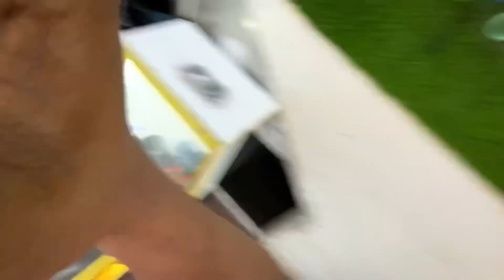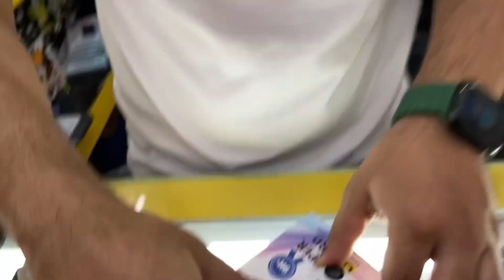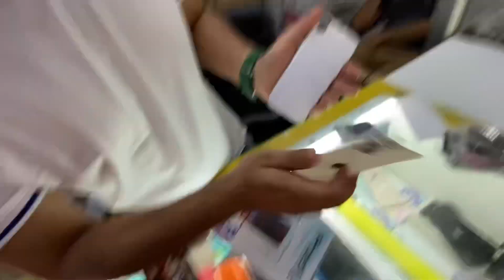CONVERT iPHONE 7 INTO iPHONE 14 PRO MAX 😱 | Farhan Vlogger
Shop Owner : Anmol
only prepaid strictly , 📍: 17/49 geeta colony delhi-31

Your Research ✅

Farhan Vlogger
Daily Vlogs
New Content
Everyday Vlog
lifestyle Vlogs
Cheapest iPHONE 13, 13 PRO,iPHONE 13 PRO MAX,
LATEST IPHONE 13 PRICE CITY CHOICE DUBAI
Cheapest Apple Products Shop In Dubai Cheapest
iPhone 12 iPhone 11 In Dubai
CHEAPEST İPHONE 11 Pro, 12. 12 PRO iPHONE 13,
13 PRO,IPHONE 13 PRO MAX, in DUBAI CITY CHOICE
DUBAI
iphone 14 pro in dubai
inbone1
iphone 14 pro expected price in dubai
iphone 14 pro max expected price in dubai
iphone 14 pro max release date in dubai
iphone 14, iphone 14 pro,iphone 14 pro max,iphone 14
pro max unboxing, iphone 14 unboxing,apple iphone
14 pro,apple iphone 14 pro max, iphone 14 plus,iphone
14 camera,iphone 14 pro max dubai price, iphone 14
max,iphone 14 in dubai,iphone 14 pro purple,iphone
14 pro unboxing, iphone 14 pro in dubai price,iphone
14 release date,iphone 14 hands on, iphone 14 pro
camera,apple iphone 14,iphone 14 pro reviewiphone
14 price in dubai,iphone 14 review
jphone 11 pro 256gb price in uae
iphone 11 pro maxX price in dubai in rupees
14 concept,apple iphone 14 trailer,iphone 14
rumors,apple iphone 14 concept,iphone 14 pro
concept,concept iphone 14,concept ipn
cept iphone 14
pro,iphone 14 pro 2022,iPhone 14 Pro |
ro Max.iPhone 14
Pro,iPhone 14 Max, iPhone 14,iphone flip,iphone 14
flip trailer
LATEST IPHONE 13 PRICE
CHEAPEST iPHONE11 Pro, 12, 12 PRO iPHONE 13,
13 PRO.iPHONE 13 PRO MAX, in

I'm From ( New Delhi ) india📍